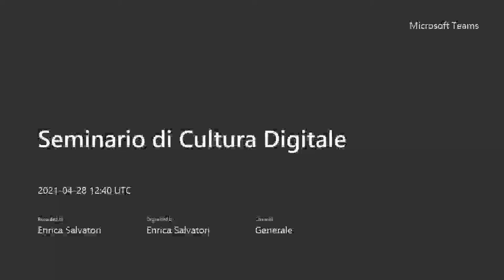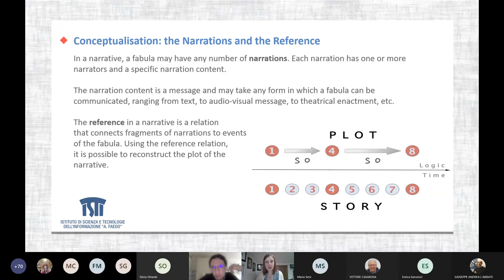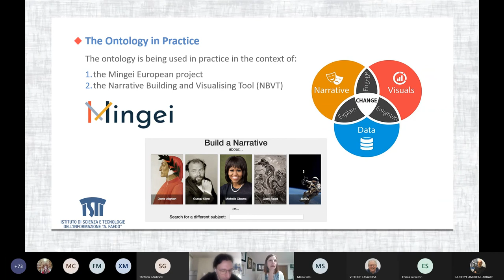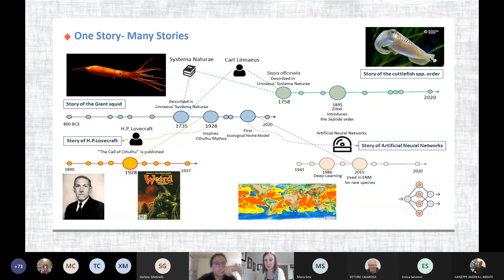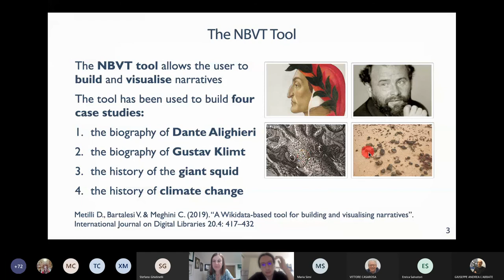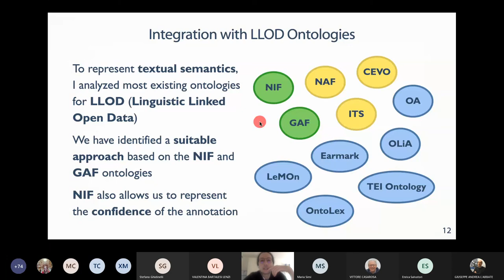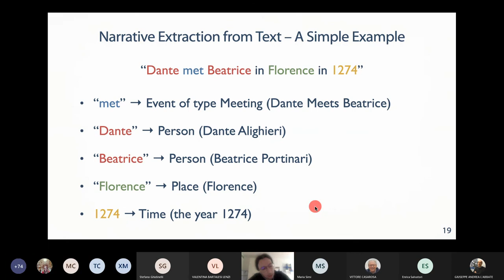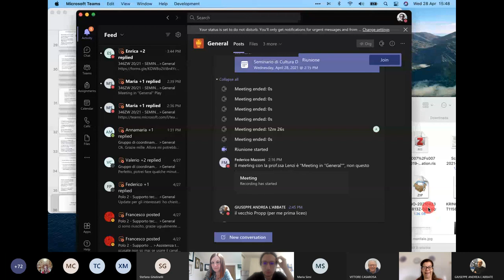Bartalesi - Metilli - Narrazioni digitali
Seminario di Cultura Digitale - Unipi - 28 aprile 2021

Valentina Bartalesi, CNR-ISTI
Daniele Metilli, CNR-ISTI e Università di Pisa

Narrazioni digitali nelle scienze umanistiche

Every digital object in a Digital Library (DL) tells some kind of story, regardless of the medium, the genre, or the type of the object. However, DLs do not offer services about narratives, for example, it is not possible to discover a narrative or to create one. Certainly, DLs offer discovery functionalities over their contents, but these services address the objects that carry the narratives (e.g. books, images, audiovisual objects), without regard for the narratives themselves. In this seminar, we will present a research that aims at introducing narratives in DLs, by providing a formal expression of what a narrative is. In particular, we will present a conceptualisation of the domain of narratives, and its specification through the Narrative Ontology, which has been implemented as an extension of three standard vocabularies, i.e. the CIDOC CRM, FRBRoo, and OWL Time. We will also present a tool we have developed: The Narrative Building and Visualising (NBVT) tool. NBVT allows the user to create narratives in a semi-automatic way by importing entities from the Wikidata knowledge base. However, it currently has no facilities for extracting a narrative from natural language text. For this reason, we are investigating the extraction of elements of narrative from text, through the use of deep learning and other NLP techniques, in order to speed up the narrative creation process. We will present our most recent research on this subject, and the prototype of narrative extraction system we are developing.